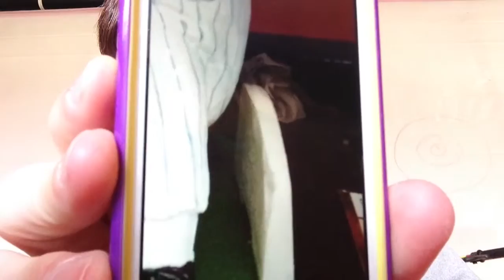Bobblehead Bracket- April Madness!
A little mini-series I decided to do to determine which bobblehead in my collection is the best! If you have any ideas for another mini-series for me to do, let me know on the comments. Another bobblehead review is coming (2004 Paul Moliter!)